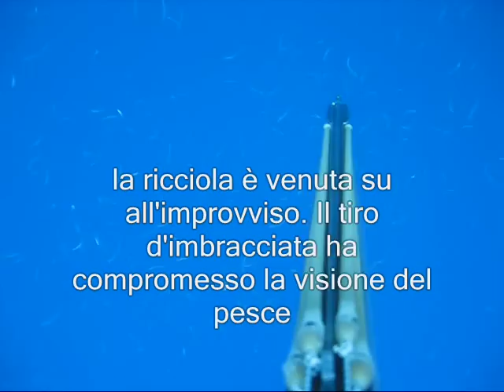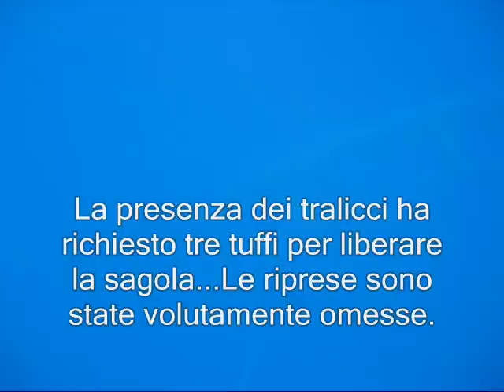ricciola 38 kg 2010.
Un tuffo come tanti su un relitto pieno di mangianza in compagnia dell'ormai fidato Ermes doppio 17, compagnio di tante avventure.. Al'improvviso entra in scena una ricciola dal fondo che si materializza appena oltre i 10 metri... La traiettoria del pesce, non ottimale, ha compromesso la perfetta ripresa di tutte la fasi della cattura .ma alla fine la ricciola è finita in gommone...